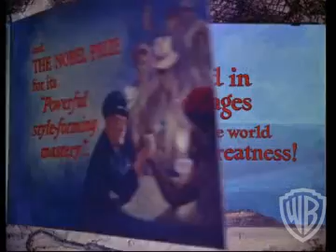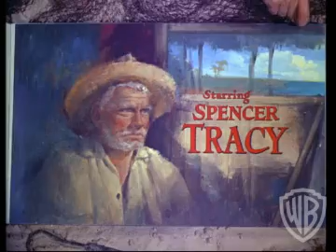The Old Man and the Sea - Original Theatrical Trailer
OSCAR WINNER:Best ScoreErnest Hemingway's Pulitzer Prize story about a fisherman's pursuit of an elusive marlin received a monumental (and Oscar nominated) performance from screen legend Spencer Tracy in this powerful 1958 adaptation.